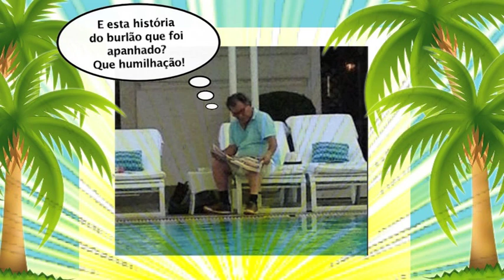Copacabana Boys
Em 2012, trabalhadores e pensionistas perderam o subsídio de Natal.
Miguel Relvas (ministro - PSD), Dias Loureiro (ex-administrador BPN, ex-ministro - PSD) e José Luís Arnaut (ex-ministro - PSD) comemoram no hotel Copacabana Palace Brasil.

Fonte fotográfica - Correio da Manhã